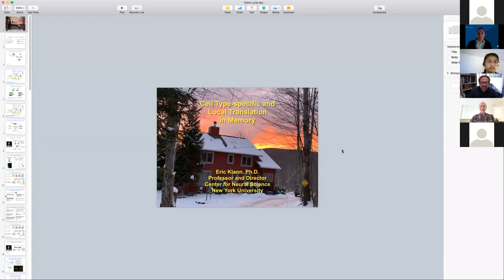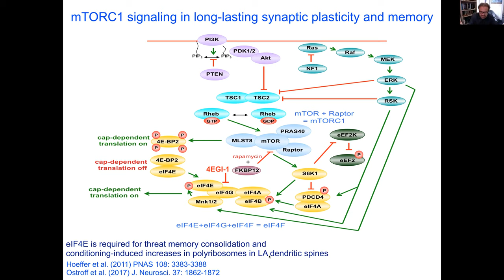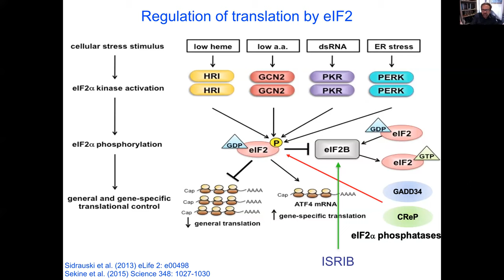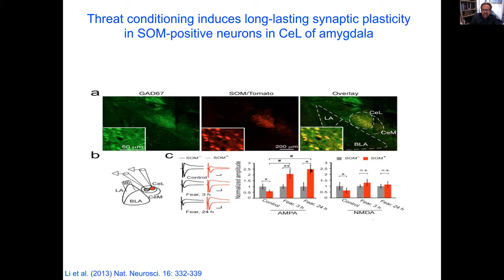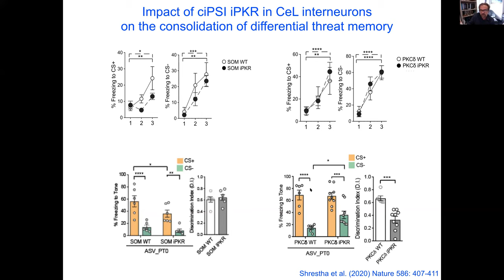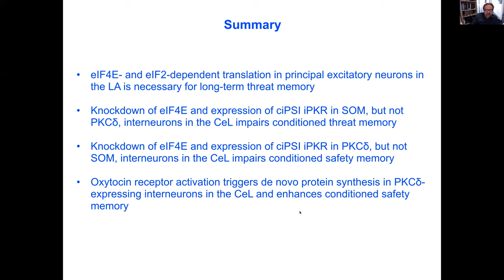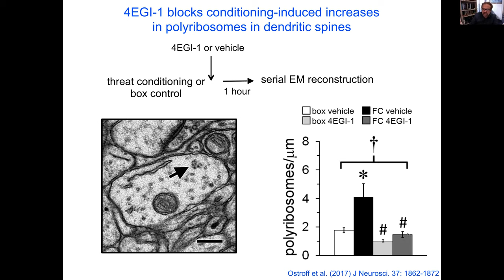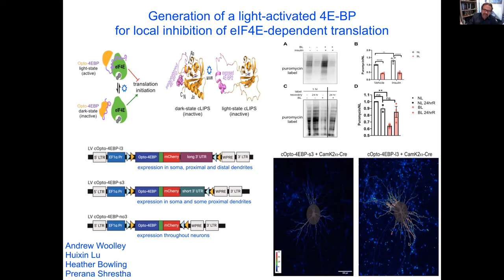The BRI Joint Seminar In Neuroscience, ICLM Distinguished Lecture - Eric Klann, Ph.D.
The UCLA Joint Seminars in Neuroscience, The Integrative Center for Learning and Memory Distinguished Lecture

"Local and Cell Type-Specific Translation in Emotional Memory"

Eric Klann, Ph.D.
Professor and Director
Center for Neural Science

Host: Dr. Alcino Silva & ICLM